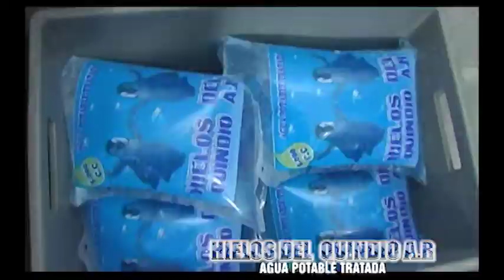Procesadora de Agua Hielos Quindio Granada, Meta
Quierete, por eso elige lo mejor, Toma agua de Hielos Quindio
Granada, Meta